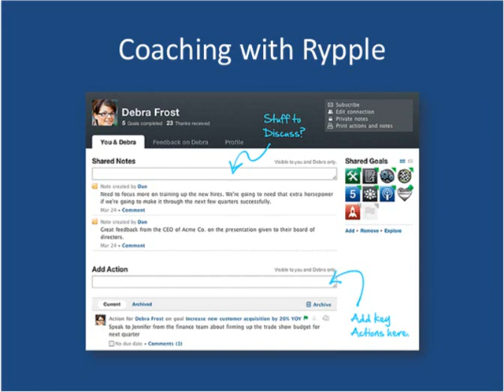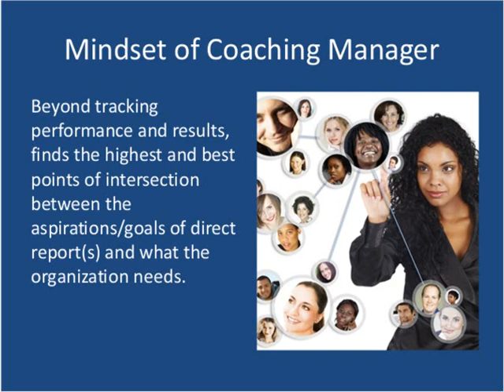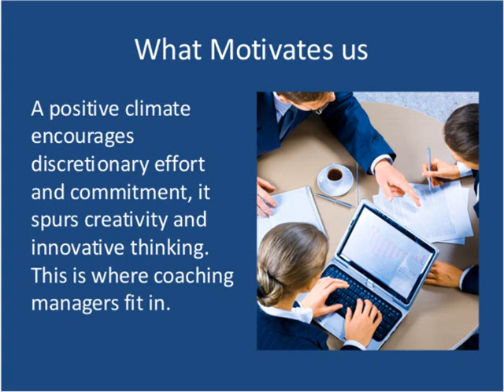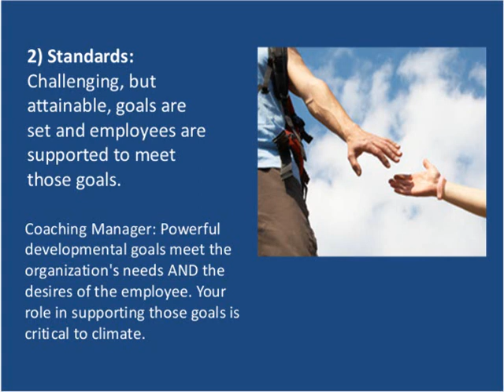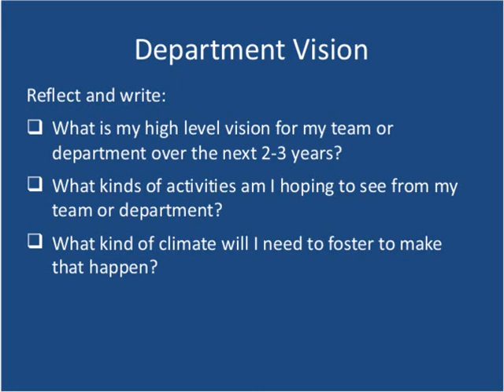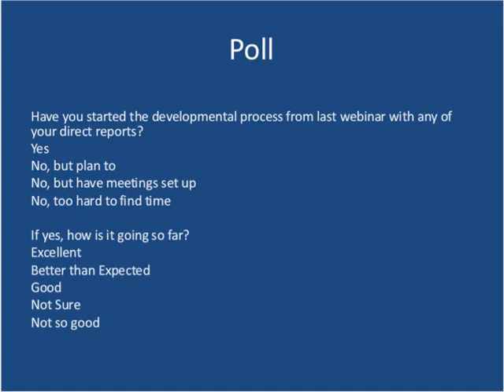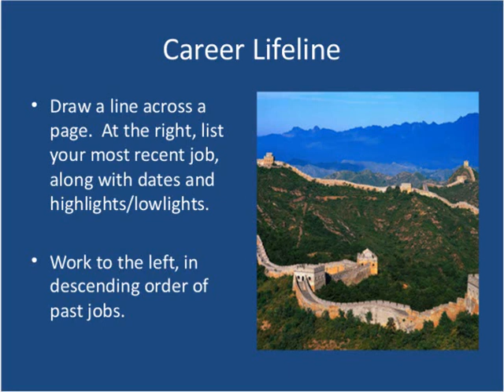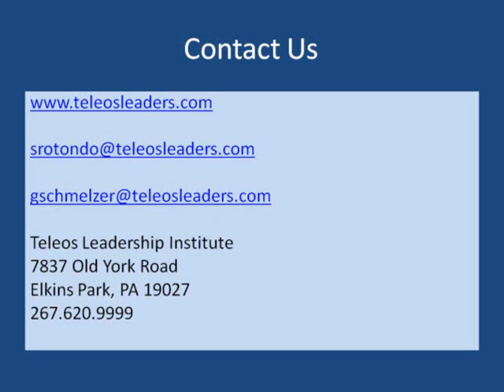Rypple Leadership Series | Teleos Leadership Institute: Coaching with Compassion (Part 2)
In October, attendees learned valuable strategies on how to use compassion to prepare for their coaching sessions:

    * Set a positive climate that fosters respect
    * Focus on long-term development— not on altering short-term performance
    * Discover your employees' personal goals

Part Two of our 3-part series took place on Tuesday November 29 at 2 pm ET.  Join us as Teleos' scholar-practitioners, Suzanne Rotondo and Gretchen Schmelzer share how you can:

    * Deepen the conversation with your team
    * Get the feedback you're looking for
    * Build on the coaching reflections from Part One